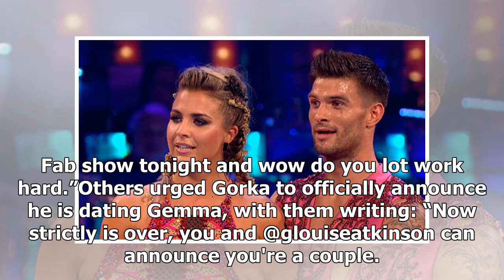Gemma Atkinson reveals she WON’T see Gorka Marquez again after Strictly Come Dancing tour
Gemma Atkinson and Gorka Marquez have spent a lot of time together while touring for Strictly Come Dancing, but it could all be coming to an end very soon. In a video shared by Gorka on Instagram, Gem...